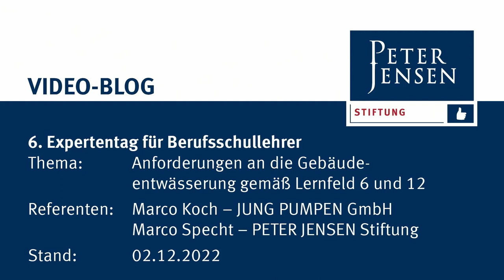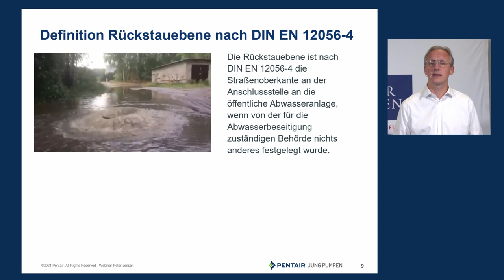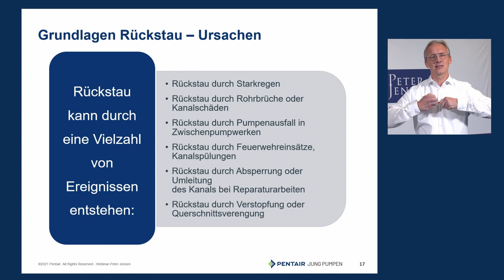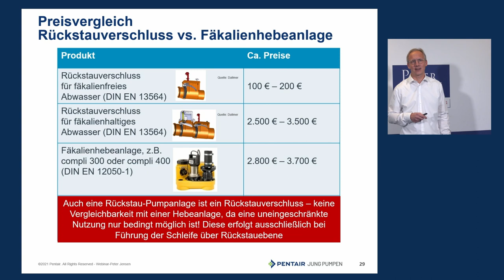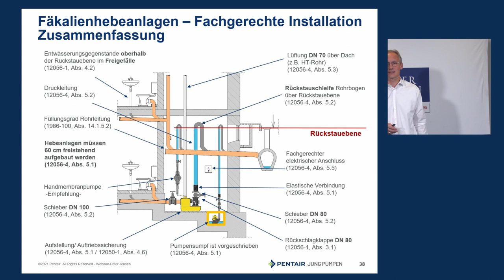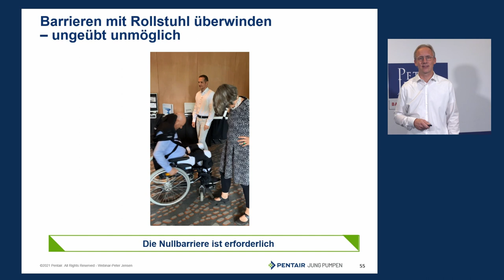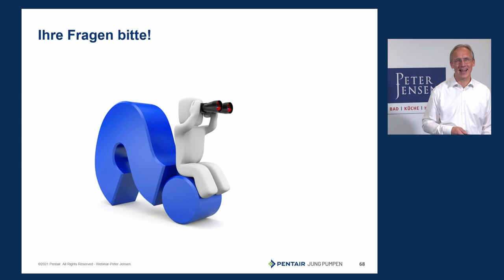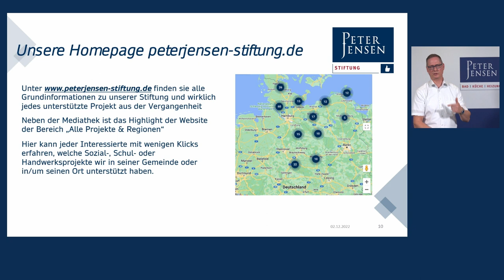SHK-Lernfeld 6+12 mit Jung Gebäudeentwässerung mit Pumpen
Anforderungen an die Gebäudeentwässerung gemäß Lernfeld 6 und 12

Rückstausicherung von Gebäuden DIN EN 12056-4
o Einsatz von Hebeanlagen vs. Ausnahmefälle für den Einsatz von Rückstauverschlüsse DIN EN 13564
Kurzüberblick DIN 12050 - Einsatzbereiche für Pumpen und Hebeanlagen
o Teil 1: Fäkalienhebeanlagen
o Teil 2: Schmutzwasserhebeanlagen
o Teil 3: Hebeanlagen zur begrenzten Verwendung
Bodengleiche Duschen im Bestand – Barrierefreiheit in der Badsanierung
o Einsatz von Bodenablaufpumpen Plancofix als Lösung in der Sanierung von Bestandsbädern

Referent: Marco Koch